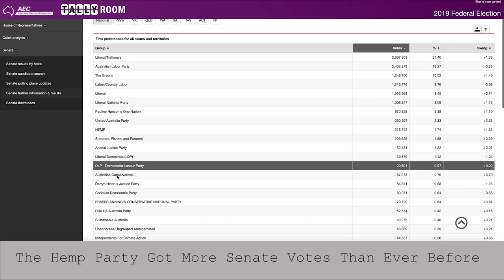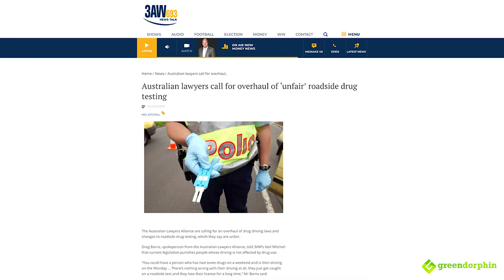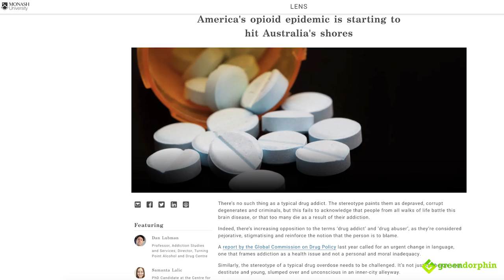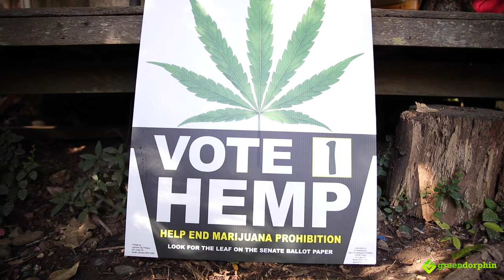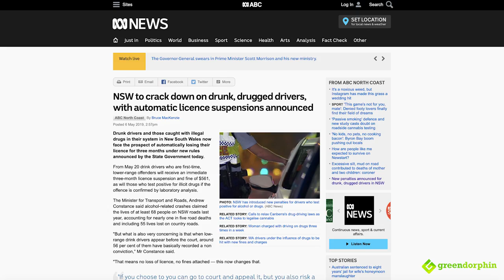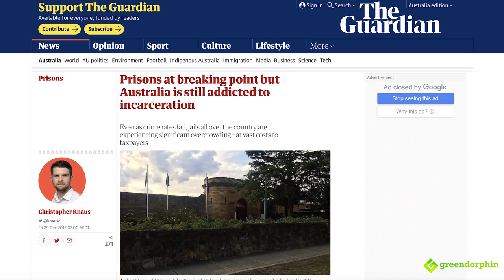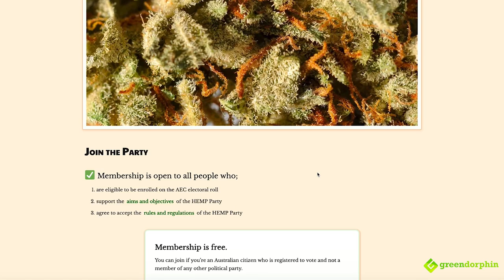Australia Voted for Cannabis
The Australian HEMP (Help End Marijuana Prohibition) Party achieved its best result ever at the Australian Federal Election on 18th of May.

The Australian public is well ahead of politicians and they expressed their support for cannabis, by voting for the Hemp Party.

The minor single issue party has achieved better results than most minor parties and received almost as many senate votes as the United Australia Party, that spent AUD60 million on its election advertising.